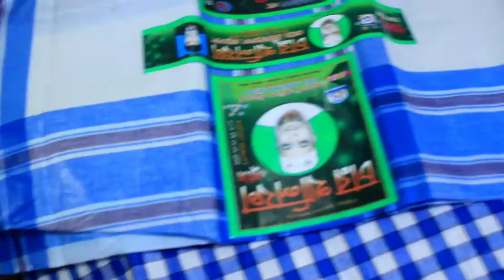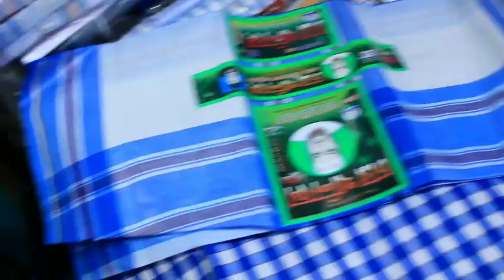লুঙ্গি ও গামছার বৃহত্তর পাইকারি মার্কেট | বাবার আশা Babar Asha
লুঙ্গি ও গামছার বৃহত্তর পাইকারি মার্কেট |